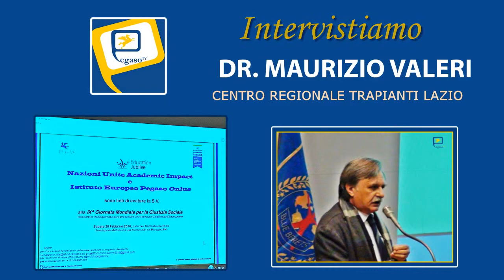Prof. Maurizio VALERI, Coordinatore del Centro Regionale Trapianti Lazio